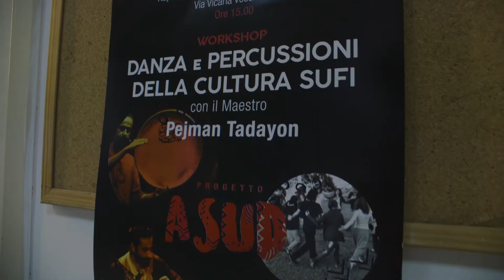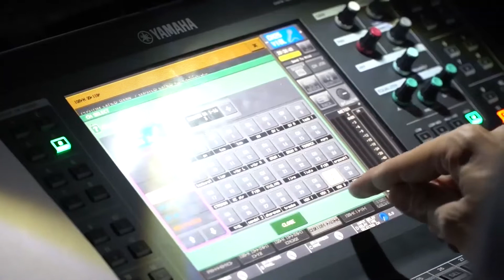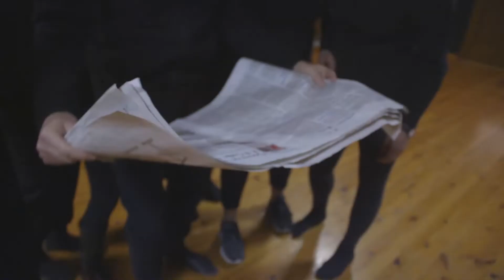A Sud Periferie Urbane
A Sud Periferie Urbane è un Progetto del bando S'illumina, promosso da SIAE e Mibac e organizzato dalla Bazzarra,  per la valorizzazione delle identità differenti che animano le periferie est di Napoli e per la promozione del dialogo sociale ed interculturale. Il Progetto è iniziato attraverso seminari, contest musicali, laboratori teatrali e workshop dedicati a giovani aspiranti artisti e si è concluso con lo spettacolo Insorgenti per la regia di Gigi Di Luca.